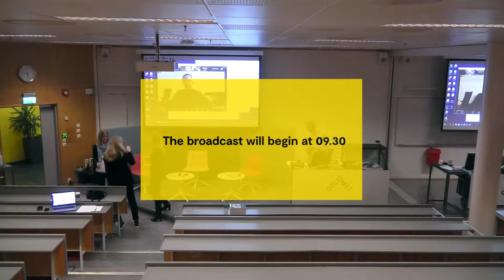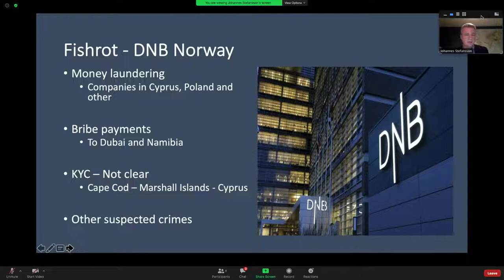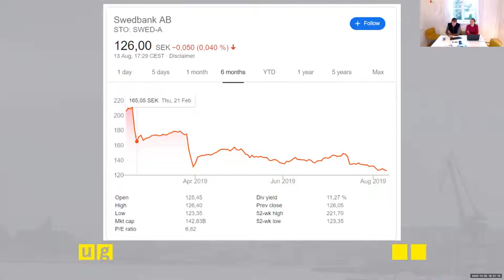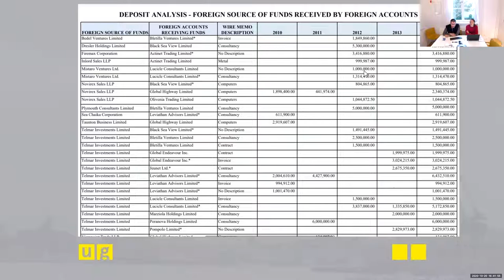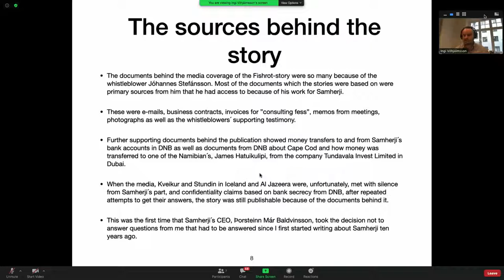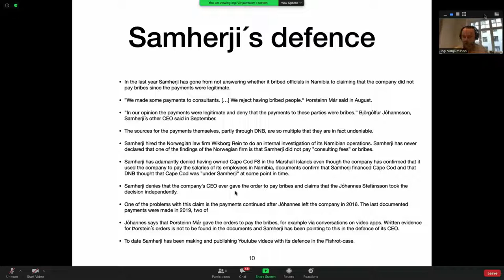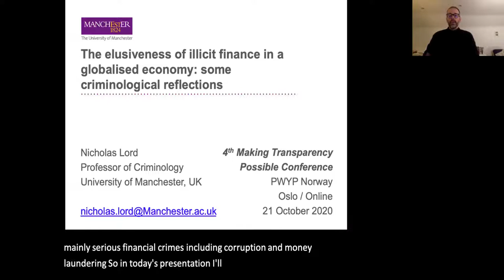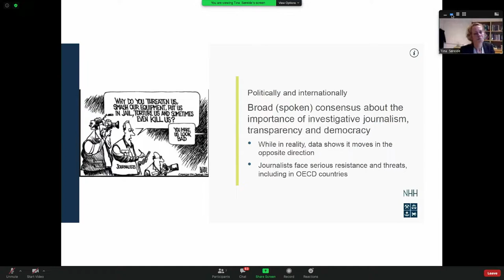4th Making Transparency Possible. Follow the money.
Money laundering and tax avoidance and evasion contribute to crime and unacceptably high levels of global wealth inequality. At the conference"Making Transparency Possible", held in October 2020,  bankers, economists, investigative journalists, whistle-blowers and authorities and academics met to discuss what can be done to make finance more transparent.